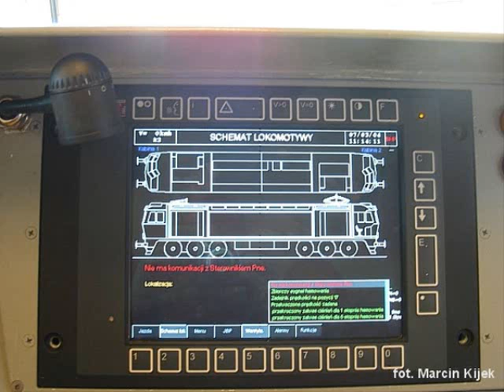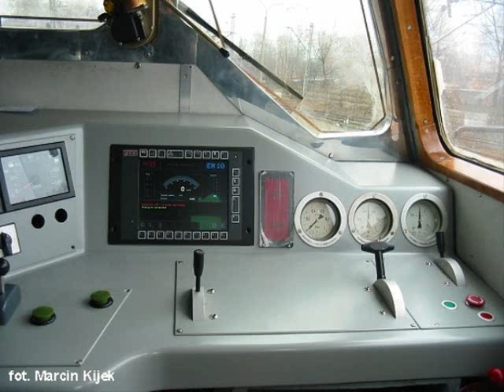Modernizacja lokomotyw elektrycznych przez ZNLE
Ponad 4 zmodernizowane lokomotywy!